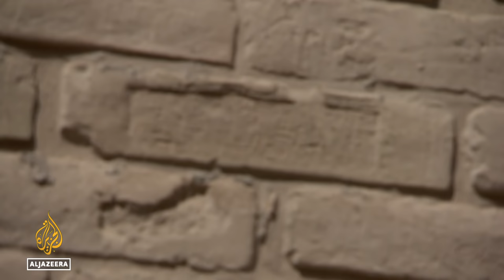Iraq tourism making comeback after years of war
Tourism is making a comeback in Iraq.
Despite years of war, invasion and the destruction of ancient archeological sites - visitors are returning to see the remaining cultural treasures.

One destination proving popular, is what’s long been known as the cradle of civilisation.
Al Jazeera's Mahmoud Abdelwahed reports from Babylon, Iraq.